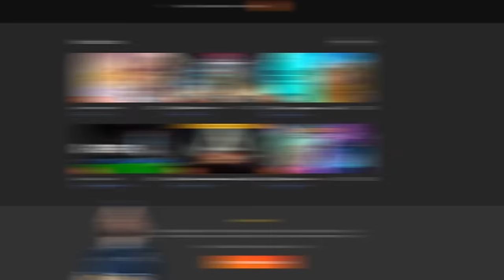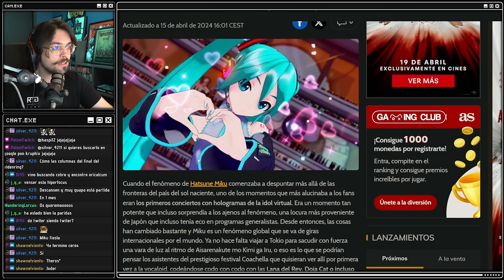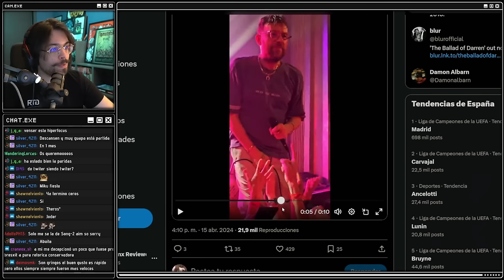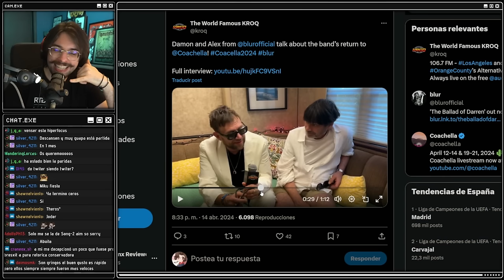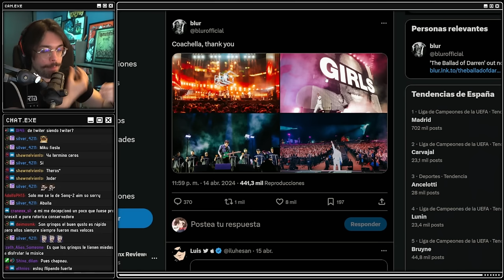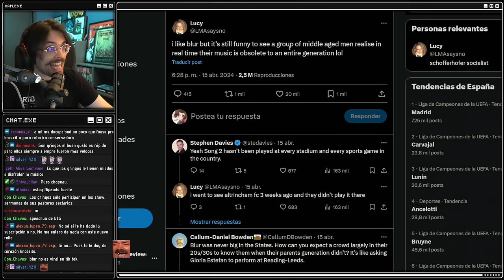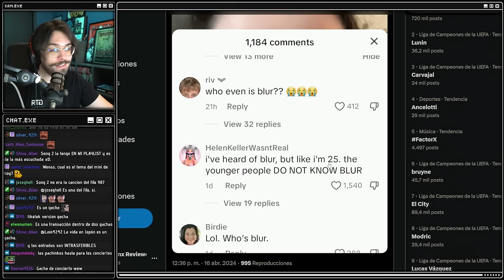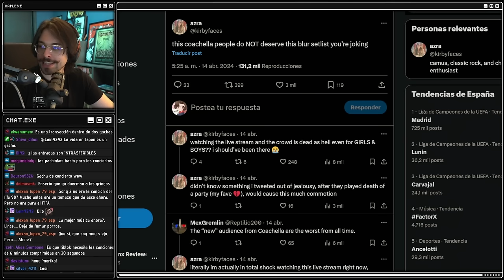Coachella es un MEME CON PATAS | Minicast